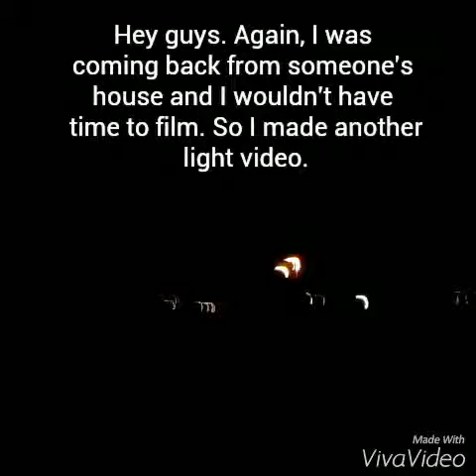BIRTHDAY NEXT WEEK!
Vlog#9: More lights. These things are becoming regular aren't they?

Shout out to JNT!

Next week, I'm all free!